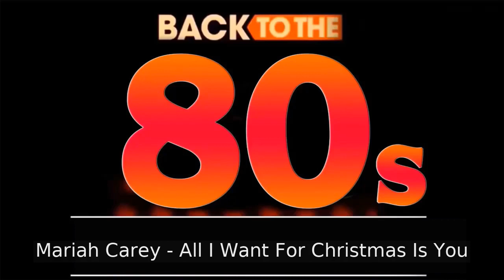The Greatest 80s Party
The Bangles - Eternal Flame 00:00
AC DC - Thunderstruck 00:40
Dream Killers divine love mission 01:20
Cutting Crew - I Just Died In Your Arms 02:00
Alphaville - Big In Japan 02:40
Abba - Dancing Queen 03:20
Bruce Springsteen - Dancing in the Dark 04:00
Cyndi Lauper - Girls Just Want To Have Fun 04:40
Elton John - Sacrifice 05:20
Michael Jackson - Black or White 06:00
A-ha - Take On Me 06:40
Richard Marx - Right Here Waiting 07:20
U2 - With Or Without You 08:00
Queen - Bohemian Rhapsody 08:40
George Michael - Careless Whisper 09:20
Bonnie Tyler - It s A Heartache 10:00
Michael Jackson - The Way You Make Me Feel 10:40
Whitney Houston - I Wanna Dance With Somebody 11:20
Blondie - Call Me 12:00
Lionel Richie - Say You Say Me 12:40
Queen - I Want To Break Free 13:20
Bon Jovi - Livin On A Prayer 14:00
The Police - Every Breath You Take 14:40
Michael Jackson - Man in the Mirror 15:20
Dirty Dancing - Time of my Life Final Dance 16:00
Bonnie Tyler - Holding Out For A Hero 16:40
The Police - Every Little Thing She Does Is Magic 17:20
Mariah Carey - All I Want For Christmas Is You 18:00
Fine Young Cannibals - She Drives Me Crazy 18:40
U2 - Pride In the Name of Love 19:20
John Mellencamp - Jack  Diane 20:00
Joan Jett  The Blackhearts - I Love Rock n Roll 20:40
Billy Idol - Rebel Yell 21:20
Simple Minds - Dont You Forget About Me 22:00
Whitney Houston - I Will Always Love You 22:40
Bryan Adams - Heaven 23:20
MC Hammer - U Can t Touch This 24:00
OPUS - Live Is Life 24:40
David Bowie - Lets Dance 25:20
Tears For Fears - Everybody Wants To Rule The World 26:00